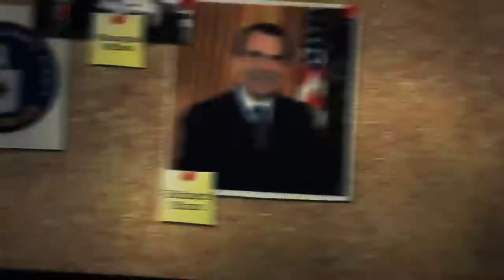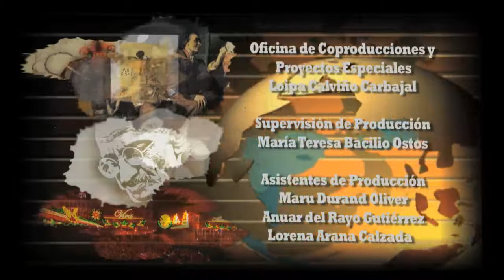Día a día. La aventura de la vida | Watergate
En una madrugada de 1972 fueron detenidos cinco intrusos sorprendidos en la sede principal del Partido Demócrata, en las oficinas de Watergate. Los detenidos eran nada menos que el director de seguridad del comité que trabajaba para la reelección del presidente del Partido Republicano, Richard Nixon.